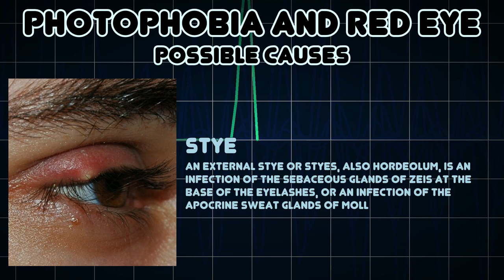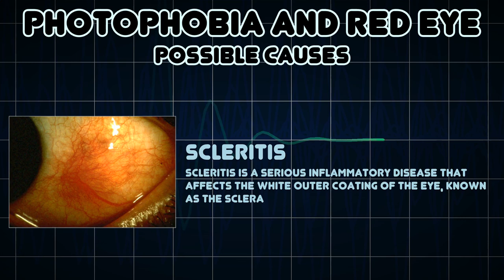Photophobia and Red eye (Medical Symptom)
Possible causes of Photophobia and Red eye (Medical Symptom)

Photophobia is a symptom of abnormal intolerance to visual perception of light
In medicine, red eye is a non-specific term to describe an eye that appears red due to illness or injury